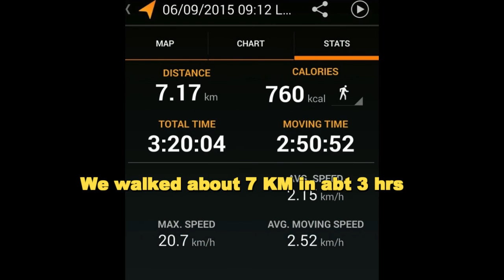Trekking to Kampung Gumbang, Bau